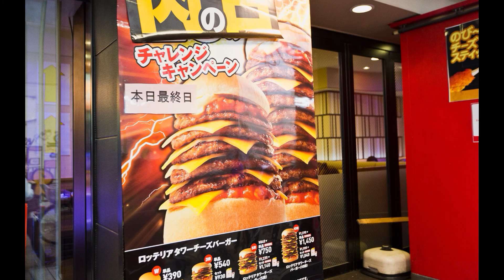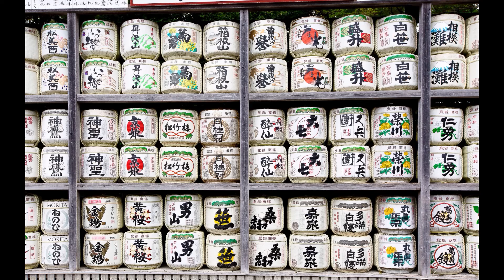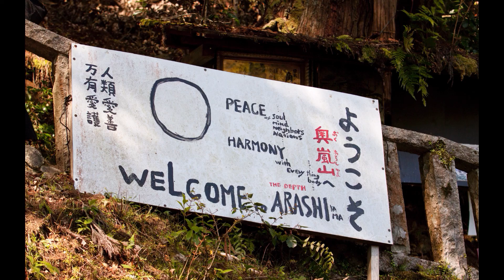Japan's Cultural Treasures & Pleasures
A visit to many of Japan's cultural treasures and meeting its citizens during the height of the annual Cherry Blossom, from the centers and neighboring towns of Tokyo to Hakone, Kanazawa, and Kyoto, was an absolute delight and amazing visual experience.